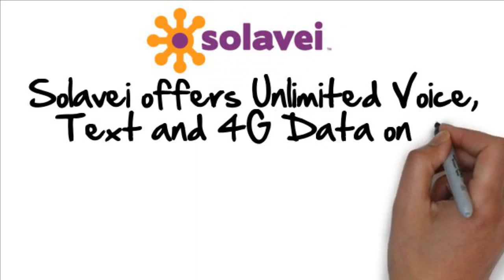solavei business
T-Mobile Aspect
Huawei Summit
Samsung Galaxy S Relay 4G
T-Mobile Concord
Samsung T159
T-Mobile myTouch Q 2
Samsung GALAXY Note
T-Mobile myTouch 2
Samsung Galaxy S Blaze 4G
Nokia Lumia 710
HTC Radar 4G
Samsung Galaxy S II
Samsung Gravity TXT
HTC Wildfire S
Samsung Exhibit 4G
Samsung Gravity SMART
Samsung Dart
Samsung SGH-T139
iPhone
iPhone 3
iPhone 3gs
iPhone 4
iPhone 4S
iPhone 5
obama phone
at&t
sprint
verizon
solavei
solavei reviews
solavei scam
solavei review
solavei complaints
solavei youtube
solavei fraud
solavei phones
solavei video
solavei problems
solavei how the heck do i get more traffic
solavei customer service
is solavei a scam
solavei videos
youtube solavei
solavei wireless
reviews on solavei
solavai
solevai
solavei cell phones
solavei scam dude
solavei customer reviews
who is solavei
i am solavei
solaei
solaevi
solavei.
solarvei
you tube solavei
reviews of solavei
review on solavei
solavei customer support
solavei espanol
how to cancel solavei account
solevei reviews
solvavei
solevei
review of solavei
solavei customer support phone number
solavaei
solavea
solavei on you tube
solavei in europe
how to pronounce solavei
soloavei
solavei cell phone mobile unlimited
solavei vision
solavei vision presented by solavei ceo
featured:solavei
solavei vision presentation
solavei ryan wuerch
solavei ceo
solavei presentation
ryan wuerch
solavei overview
solavei compensation plan keeping it simple
solavei opportunity
solavei vision presented by solavei ceo ryan wuerch
solavei vision video
ryan wuerch solavei
solavei compensation - ryan wuerch
solavei compensation plan with ceo ryn
solavei ceo ryan wuerch vision
the solavei vision
solavei ryan
solavei weurch
solavei compensation
solivai
solabei
sollavei
solavei vision - the main presentation
featured:solavei review
solaveri
solavei the vision
solavei ceo ryan
solavei commercial
zte origin
solavei ceo ryan wuerch
ryan wuerch - solavei
solavei comp plan
solavei ryan wuersh
solave ryan wuerch
solavei review with ceo ryan wuerch
sikavei ceo
featured:solavei pre
solavei marketing system
solavei marketing
leads for solavei
solavei marketing plan
solaveitv
solavei system
solavei leads
ayce
solavei capture page
how to market solavei
solavei lead capture pages
solavie on iphone 5
how to promote solavei
mobile marketing with solavei
solavei craglist
solavei marketing and lead generation
solavei online marketing system
solavei lead generation
marketing system for solavei
marketing system
solavei team
solavei best video
solavei marketing courses
solavei business opportunity
solavei opportunity